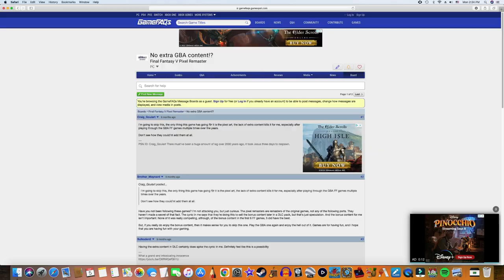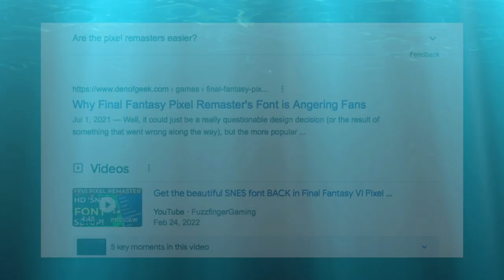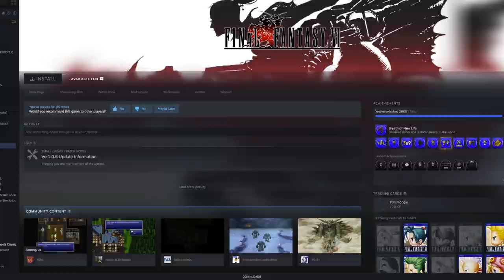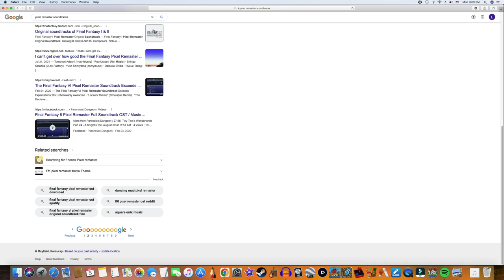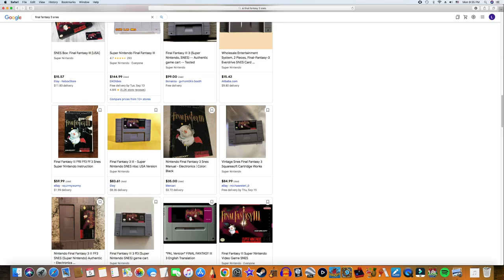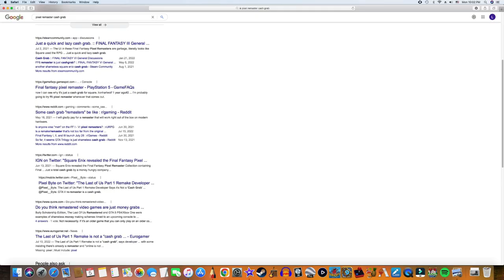Should You Buy The Final Fantasy Pixel Remasters?!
Is the font bad in the pixel remasters? Do they hold up? I break it all down here in this video so you can decide for yourself whether you should pick them up or not!

Drop us a line! We'd love to hear from you!
(Yes, no S in returnerhideout! We know, it's silly!)

Equipment:
Camera(s): iPhone xR
Microphone(s): Audio-Technica AT2020/Bower lapel mic
Lights: PHOPIK Softbox Lighting Kit 2X20X28/Merkury Multicolor Sunset Light
Video Editing Software: Wondershare Filmora X, iMovie
Sound Editing Software: Logic Pro X, Audacity
Image Editing Software: SketchBook with Huion Kamvas 16
Game Capture: Original El Gato/Game Capture HD

Written/Filmed/Edited/Research/Thumbnail by Lenard Phillips